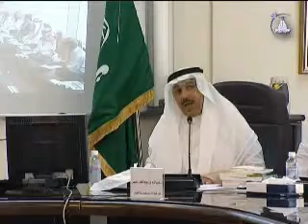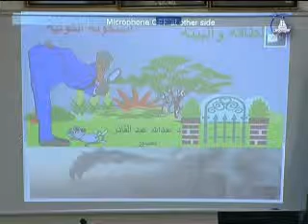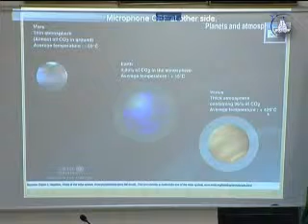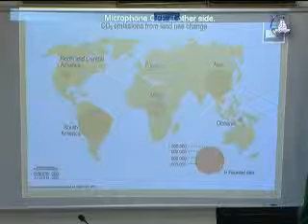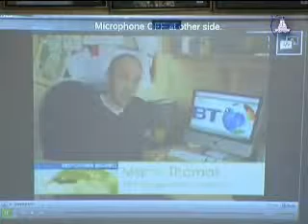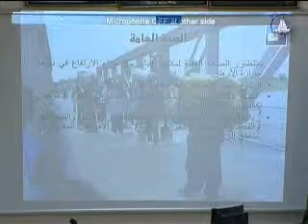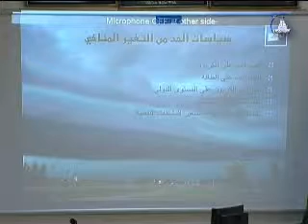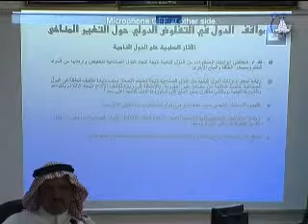اقتصاد البيئة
اللقاء العلمي الشهري السابع للعام الجامعي 1429هـ / 1430هـ
عنوان اللقاء : اقتصاد البيئة في الاتفاقيات الدولية للحد من التغير المناخي أو التأقلم معه
يدير اللقاء : د. ناصر بن عقيل كدسه عضو هيئة التدريس بقسم إدارة الأعمال
المتحدثان : أ.د. سيد بن فتحي الخولي
نائب المدير التنفيذي المركز البيئية والتنمية للإقليم العربي و أوروبا
د. عبدالله عبدالقادر نصير
عضو هيئة التدريس بقسم إدارة الأعمال
التاريخ :25 / 5 / 1430 هـ الموافق 20 / 5 / 2009 م